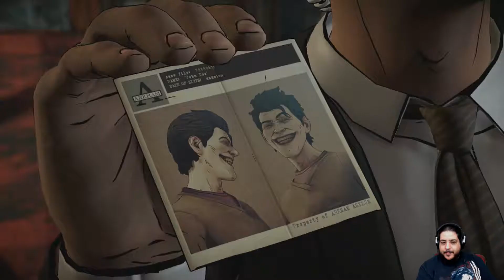Batman: The Enemy Within | Episode 1 | Part 3 (TRAGIC LOSS)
We take our little box to get a 2nd opinion on it but end up miscalculating